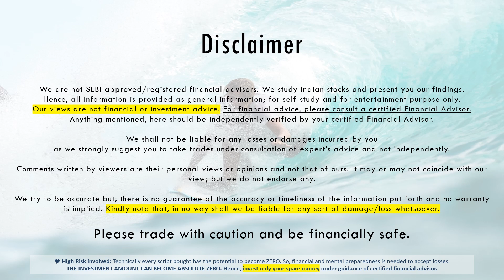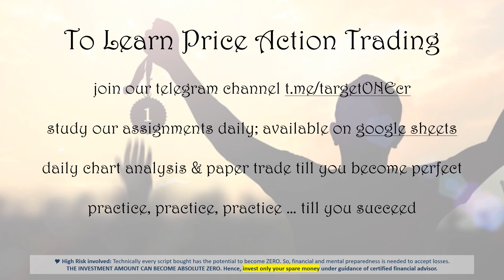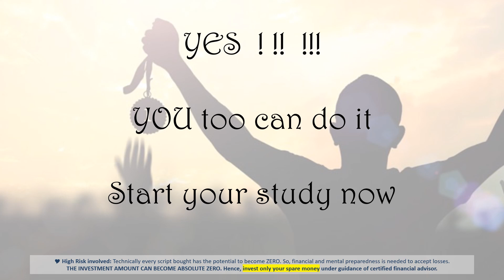Trading Opportunities 16-Nov-2021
16-Nov-2021
Stocks for tomorrow
Trade& Invest

Self-Learning Assignment
based upon Price Action

contents

00:00 – Introduction
00:40 – Caution& Disclaimer
00:55 – Assignment – break-out Stocks at optimum support-price
01:37 – Learn Price Action